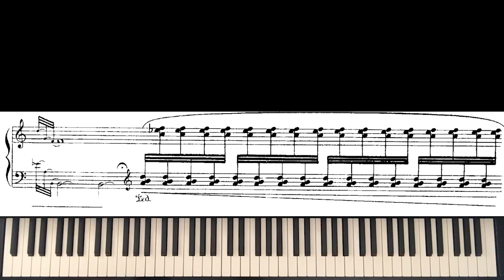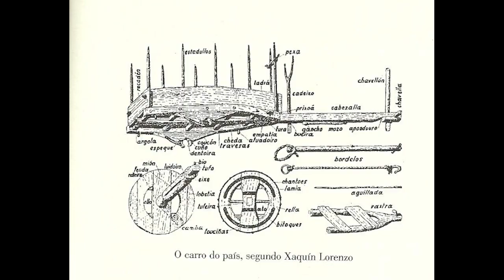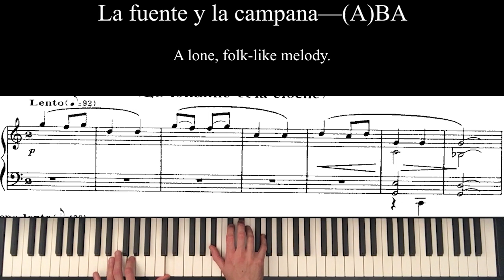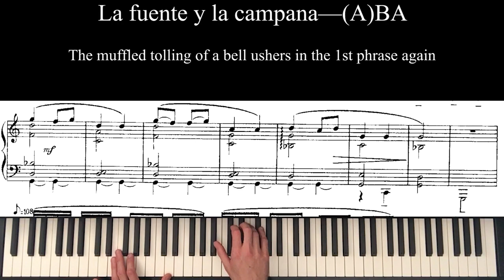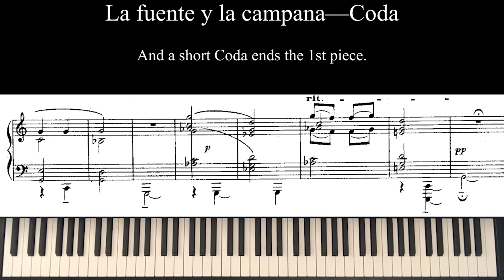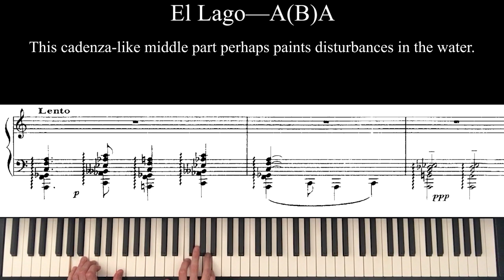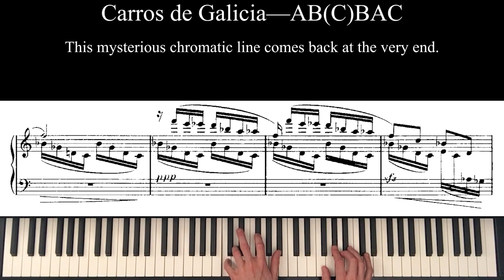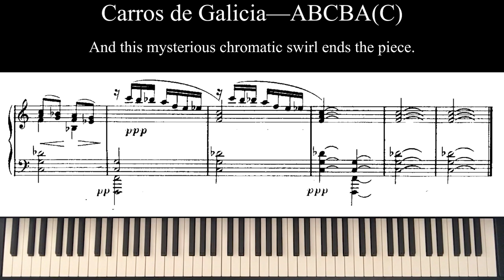Mompou: Paisajes (Landscapes) Performance, commentary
0:00 Commentary
11:00 La fuente y la campana (The Fountain and the Bell)
14:48 El Lago (The Lake)
19:32 Carros de Galicia (Carts of Galicia)